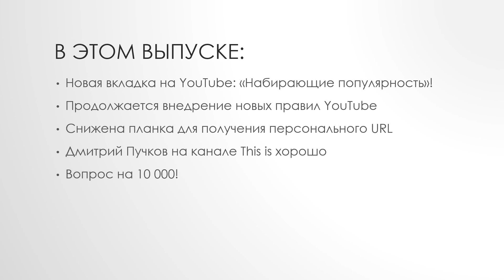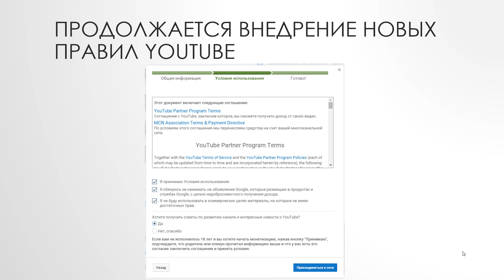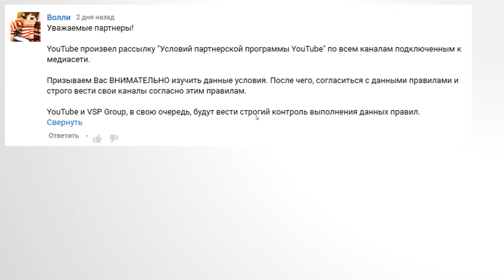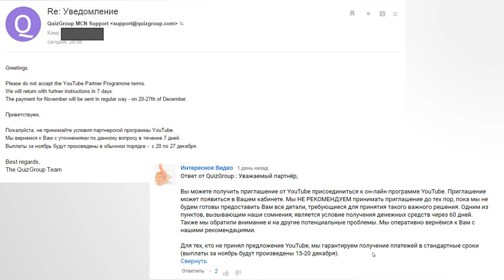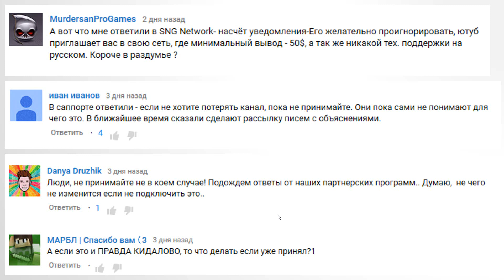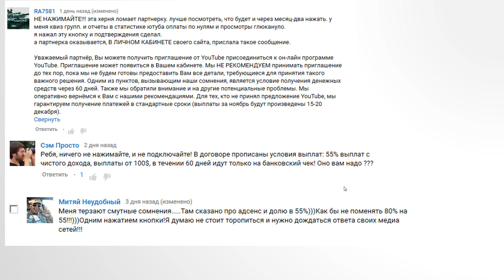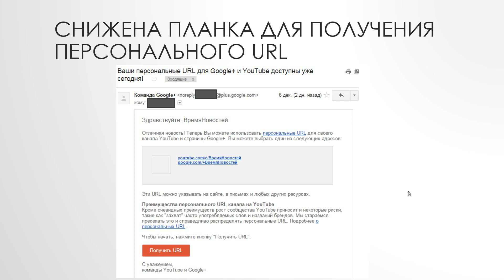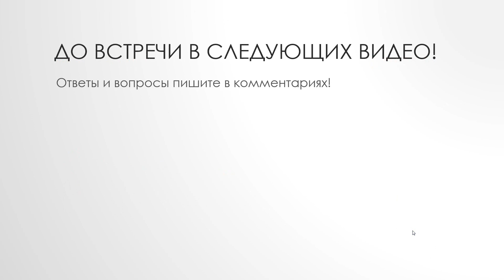Про YouTube #5. Набирающие популярность. Гоблин на канале This is хорошо. Новые правила YouTube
1) На YouTube появилась новая вкладка "Набирающие популярность" - она показывает тренды YouTube.
2) Продолжается внедрение новых правил на YouTube (продолжение истории с уведомлением "Представитель многоканальной сети разрешил вам стать партнером YouTube")
3) Дмитрий Пучков (Гоблин) провел выпуск на канале This is хорошо вместо Стаса Давыдова.

С вами Денис Коновалов. Я работаю с Youtube с 2009 года и сейчас развиваю целый ряд Youtube-каналов, в том числе каналы известных людей.